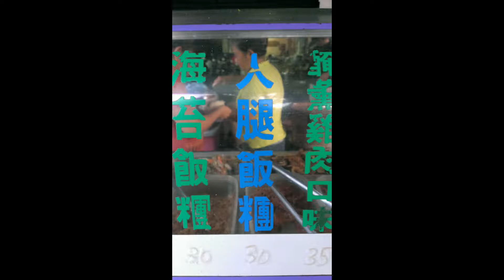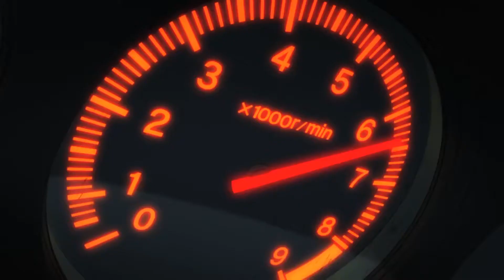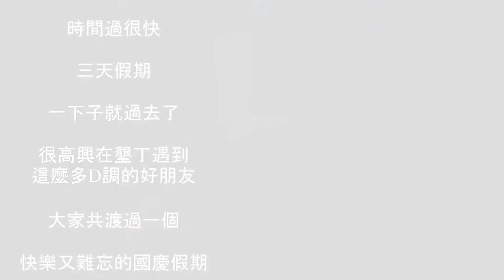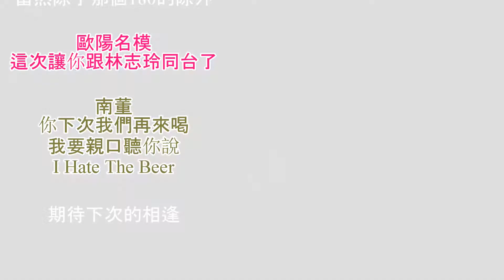20141010 12墾丁陸遊潛